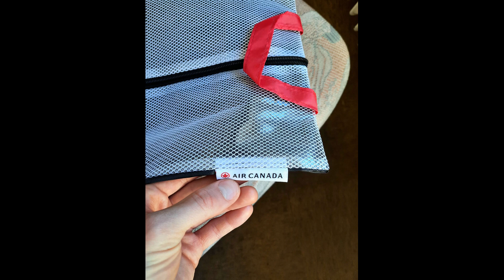air canada Reise Schuh-tasche Griff Reißverschluss Reisen Rankaxa kleinanzeigen ebay verkauf kauf